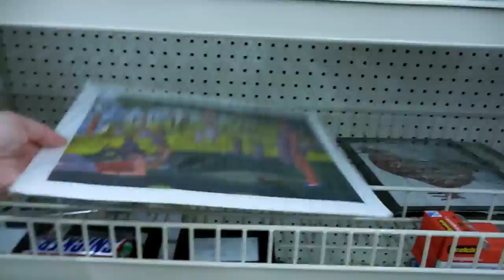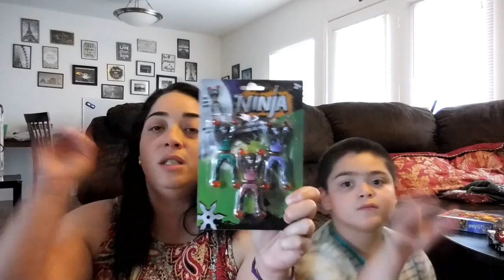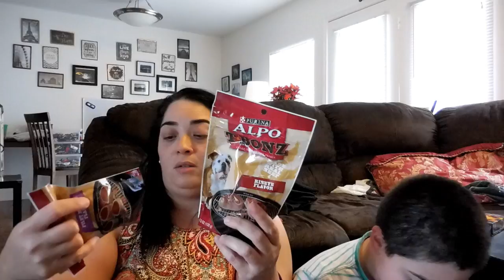SHOPPING TIME & PUZZLE HAUL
Hi friends! I loved puzzles it is one of my favorite hobbies.